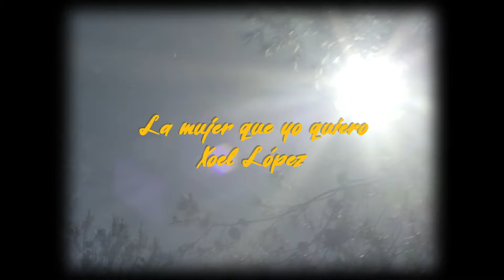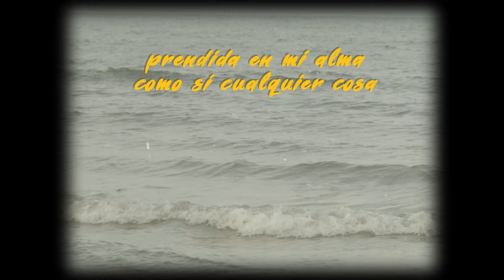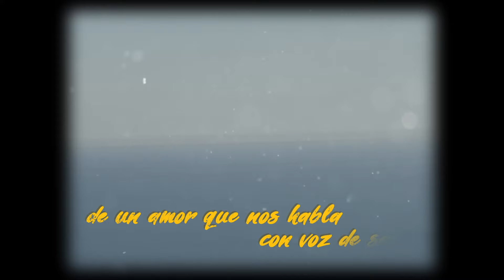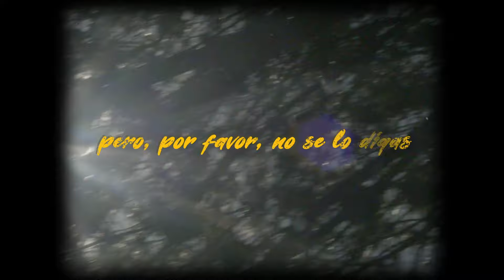Xoel López - La mujer que yo quiero - Hijos del Mediterráneo (Lyric Video)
"La mujer que yo quiero", canción interpretada por Xoel López para el álbum "Hijos del Mediterráneo", en homenaje al disco "Mediterráneo" de Joan Manuel Serrat.